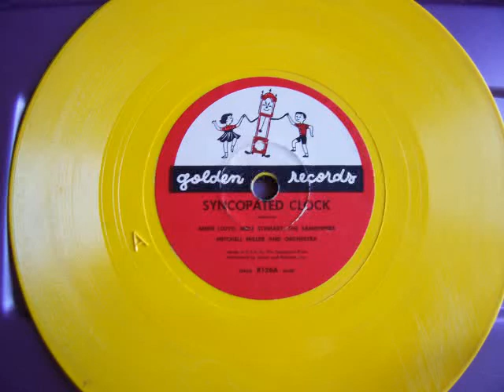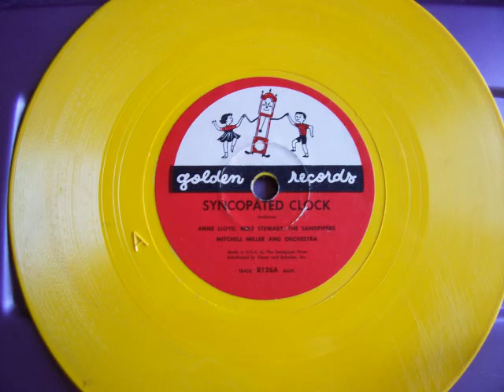Syncopated Clock.mp4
This is a vintage childrens record from the early to mid 50's. I found it at a flea market in Holland Michigan some years ago.   It is a 5" yellow vinyl disc recorded at 78 RPM. The music is by Mitch Miller.